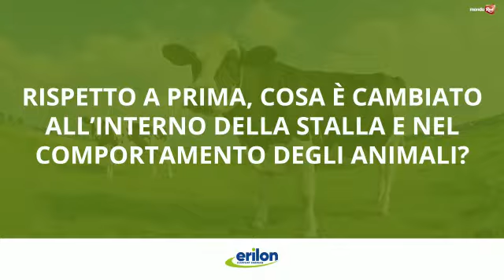Sistemi di ventilazione e di raffrescamento Erilon nelle stalle Brunelli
Nelle stalle della società agricola Brunelli Domenico & C., situata a Verolavecchia (BS), viene abbinata la ventilazione artificiale ad un sistema di raffrescamento evaporativo attraverso la nebulizzazione d’acqua in corrente d’aria.